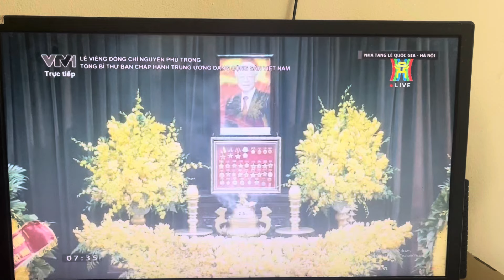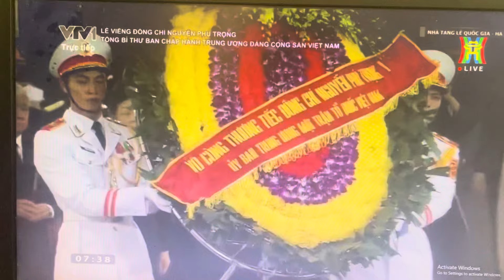Bác Đi Rồi Vẫn Nhớ Trong Tim Người Dân Bác Nguyễn Phú trọng 🙏🙏